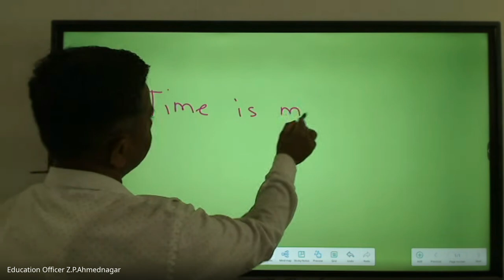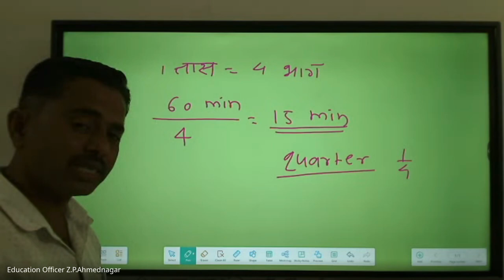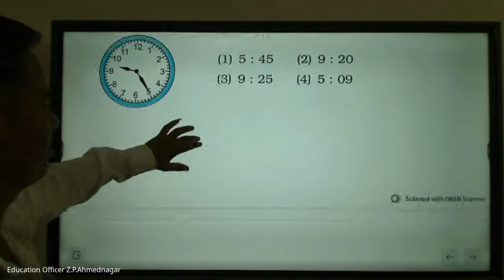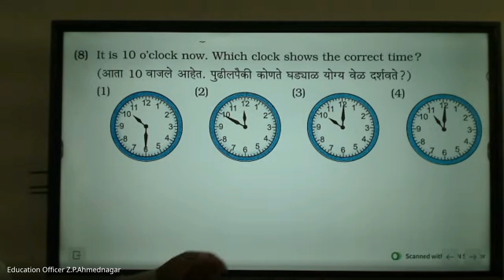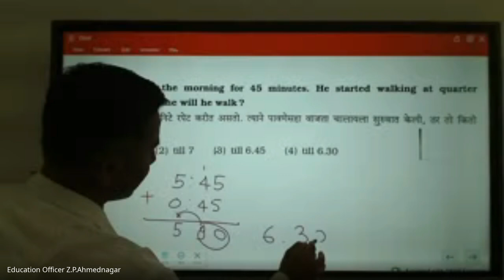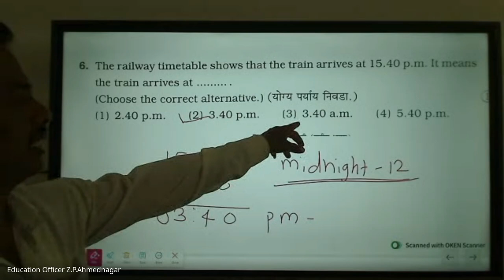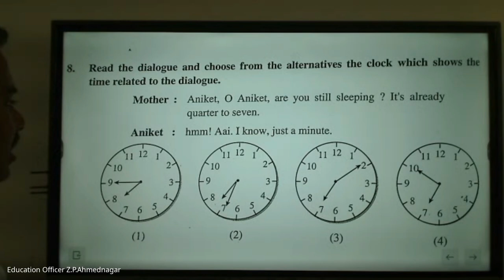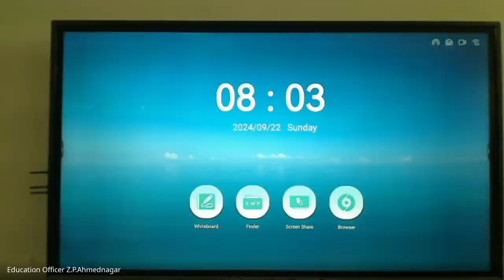मिशन आरंभ ८ वी शिष्यवृत्ती मार्गदर्शन – 2024 09 22 18 49 IST – Recording